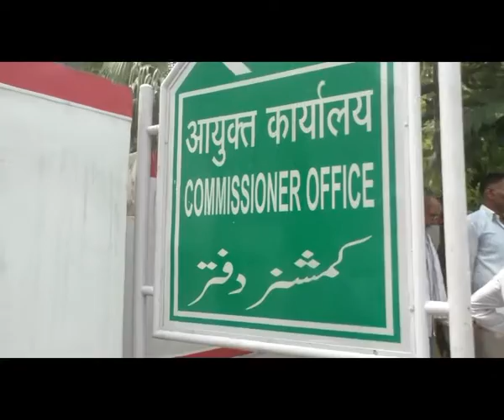किसानों ने कमिश्नर कार्यालय पर टमाटर फेककर जताया विरोध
किसानों की मांगों को लेकर जनपद में अलग-अलग जगह किसानों का आन्दोलन लगातार जारी है। इसी कड़ी में आज किसानों ने कमिश्नर कार्यालय पर प्रदर्शन किया। इस प्रदर्शन में किसानों ने न सिर्फ सड़कों पर टमाटर फेंका बल्कि अपर आयुक्त के दफ्तर में घुसकर विरोध स्वरुप टमाटर से भरी बोरी भी भेंट किया। किसानों ने कलेक्ट्रेट पहुँचने वाले आम लोगों को भी टमाटर भेंट कर किसानों की पीड़ा जाहिर की । किसान नेता चौधरी महक सिंह ने कहा कि अन्नदाता सड़कों पर उतरने को मजबूर है

 Fastupnews provides all the latest and updated news of U.P. Its provides political, sports, cultural, all national & international news. social media, Hollywood & Bollywood news, education, and crime news.It also brings the related videos of all related new

for more update click below link